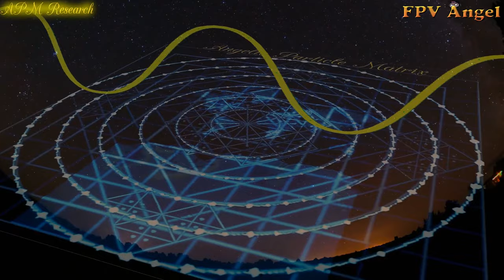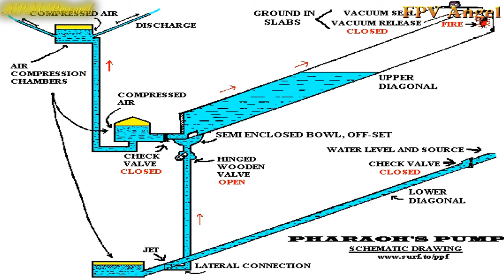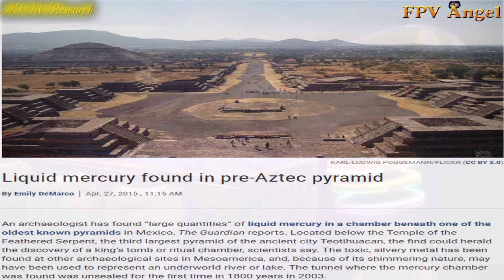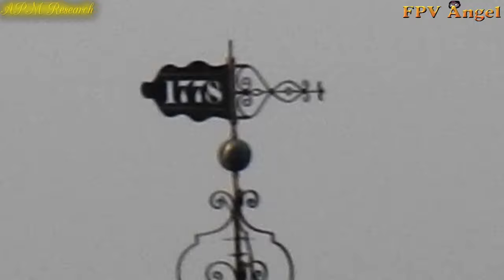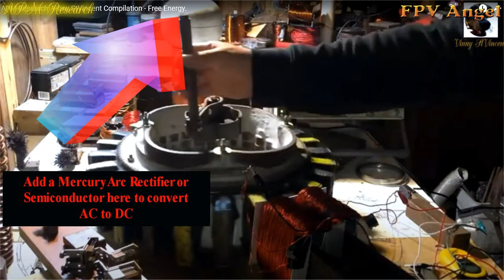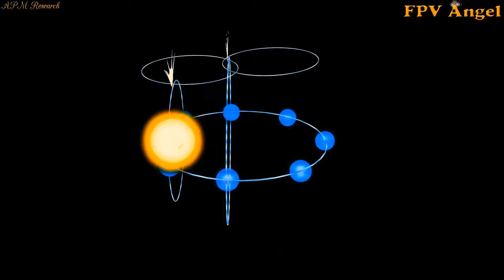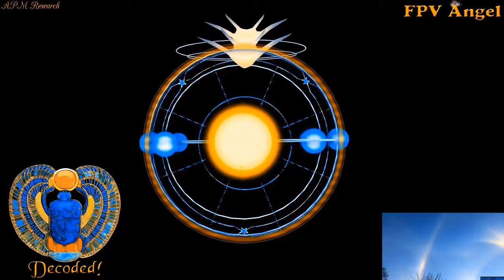APM Research: The Milky Way, The Pyramids, Free Energy, The Ark of the Covenant - Decoded!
Ancient Science, knowledge and Tech Decoded!
This video reveals to you some of the secrets of the Milky Way and decodes and finalises the Pyramids functions and reveals how it produces AC electric current and the pump system required to achieve the pressure system needed to flood the Kings and Queens chambers in cycles, for more references to the niches and their shape/design watch my decode of Walter Russells motor in the Robin interview at 1hr 22mins 04seconds onwards,

This video now concludes the mercury arc rectifier is the device doing the conversion from AC to DC,  this is the device depicted at the Dendera Temple in Egypt, and connects the Mexican Pyramid "The Feathered Serpent" to the same electrical harnessing activities, this also decodes the Ark of the Covenant.

Antennas work on the same principle and each venturi will create its own torus field due to the narrowings causing a back pressure and flow, this is a manufactured torus field and they send electrical pressure waves into the atmosphere until the transmission stops.

I hope you are understanding the science the ancients teach, it is still in use today although somewhat disguised, please share this important decode. :)

Come on you experimenters, this is easy. :)

You can find the same science hiding in the Rome Colosseum which also decodes the Cadacius, this video is part of our Let There Be Light video released in 2019.

All of our videos are here on my channel going back over 4 years and is a rolling research and decode of a great many subjects which all connect to reveal the big picture.

You may share or mirror our videos/clips as long as our names, avatars and APM Research logo are onscreen so people know who is REALLY doing this research, share this everywhere, it is very important and the world can finally have some answers.

If you want to know how this world works you had better come and talk to us, we have had the correct map and model for over 4 years.

This is where the fraud Ewar stole my Milky Way / Alt Current decode from.

Elijah - You never were part of APM, if you were you would have been in the same hangout John etc are in, kindly remove any APM content from your channel and ill remove any of yours from here, we both know what you took from that hangout when you were told to wait and not only that - you already showed where your loyalties really lie, we already knew this thats why you were never added to the other hangout of course. Theres nothing worse than having someone constantly looking over your shoulder whom i helped with decodings only to have them run off with my research and rush it out for glory. Hang your heads in shame those of you involved in this, you will be exposed, do you really think im just going to stand by and watch while you steal my Milky Way decode i have been working on for years??? Not to mention other works of ours noticed in your copy/paste theft series!

Oh and delete your "Technological Realm" rip off of my work too please.

We are here for the truth, what are you here for?